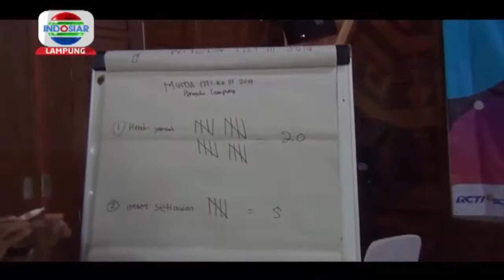Musda Ke 3 IJTI Pengda Lampung Solid Jaga Marwah Dan Profesionalis Jurnalis Televisi